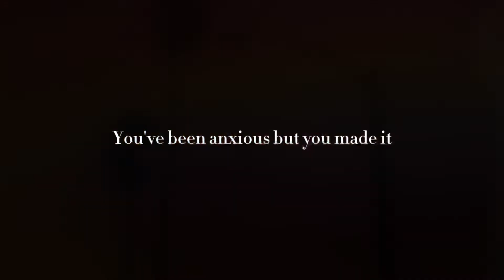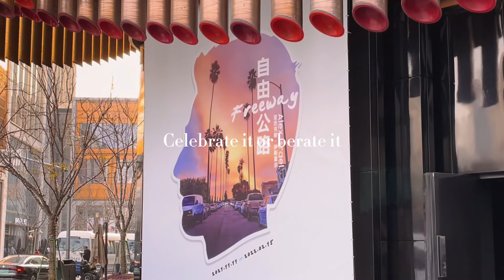VLOG. Alex Israel: Freeway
Art exhibition in Shanghai.